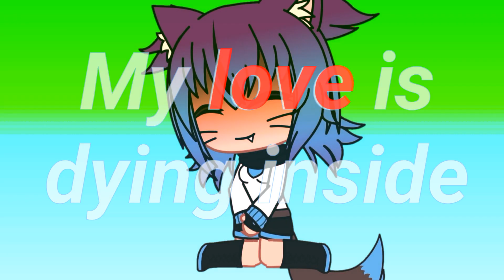Beautiful lie meme [Gacha Life] Fake collab with Moonalyn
》》》This isn't a real collab I repeat this is a fake collab with Moonalyn but before you hate me please let me explain Alrighty so I was all like "man this channel is dying a little bit" so I was looking for memes as I usually do and I rewatched Moonalyn's video. once annnnnd then twice and then again and again then it just gave me enough motivation to try and actually do something with this《《《

ALSO ALSO I wanna Ùwú see the look on her face when she didn't do anything and see that we quote on quote "collabed"

I'm sorry for using her content without permission but she's in the description and will be in the comment section

Links to stuff and things Moonalyn

But yeah Moonalyn did so good on this meme